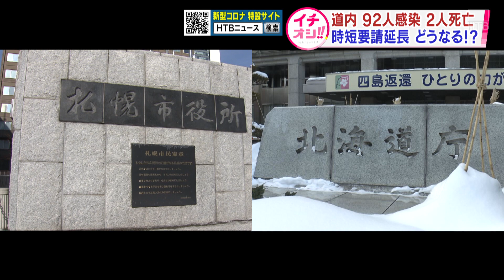新型コロナ 北海道と札幌市の協議続き…。【HTB北海道ニュース】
24時間ノンストップ「北海道ニュース24」